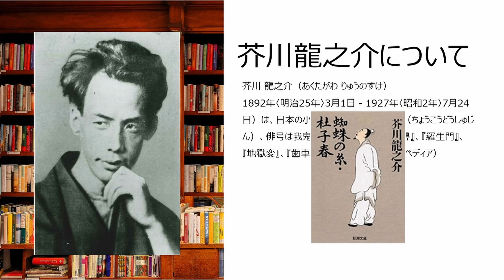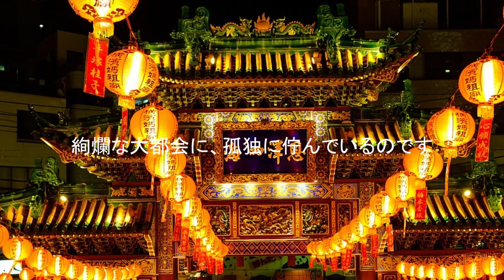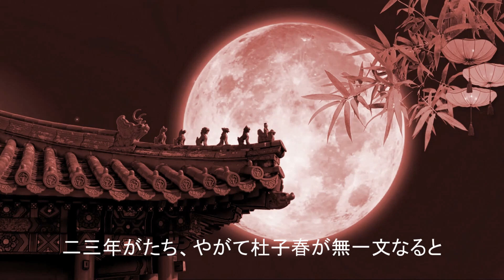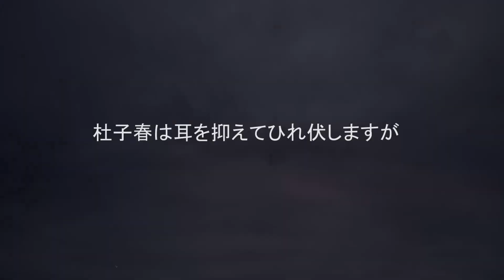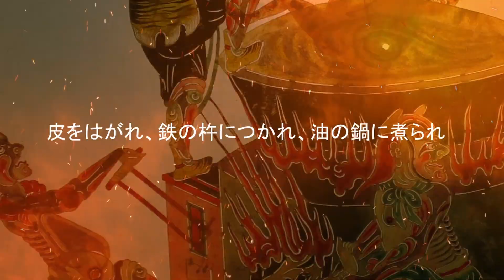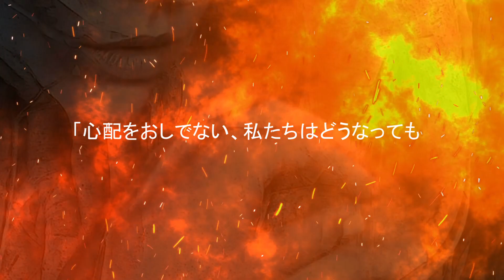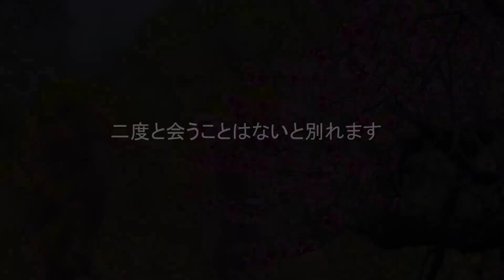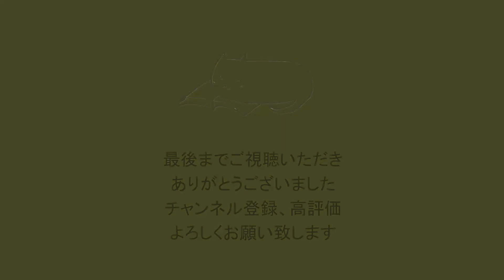芥川龍之介『杜子春』解説｜金持ちでも仙人でもない正直な暮らし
人間にとって最も尊いものとは何か？
大金持ちになるが友は無く、人間関係に愛想を尽かす。
仙人の修行をするが、母の愛情に勝るものがないことを知る。
善なる魂をもち人の世で正直な暮らしを送る尊さを
童話にして子供たちに伝える。

★目次
00:00  タイトル
00:24  テーマ（主題）
01:16  作品の読み解き
12:39  メッセージと感想